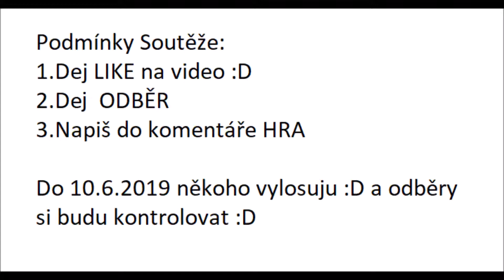SOUTĚŽ O NÁHODNOU STEAM HRU!!! 😱😂👌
Tak kdo to vyhraje?! 😱😱😱